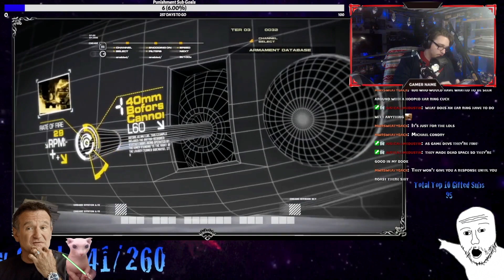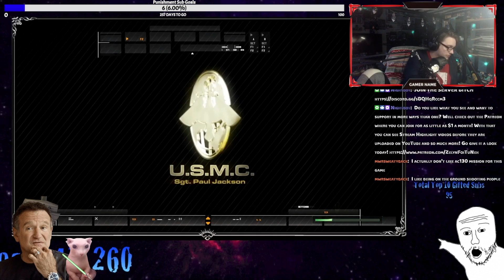DO NOT LEVEL THE CHRUCH | Call of Duty: Modern Warfare Remastered - PART 4 [STORY MODE]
Welcome to STORY MODE! The show where I sit down and play a video game that I have never played, or a very heavily story based game. This show is unedited and takes us on an adventure together! We do this live on stream so if that interests you make sure to check me out

Here is me playing Call of Duty: Modern Warfare Remastered

I wanted to do videos like this because YouTube loves long form videos like this now and because I want to experience a story that I have not gone through, and do it with other people. Again, we do all these live on twitch so make sure to join us there when we are live!

Videos like this one are here for some good background noise or to join me in the story of the video game.

Edited by - Jeffrey